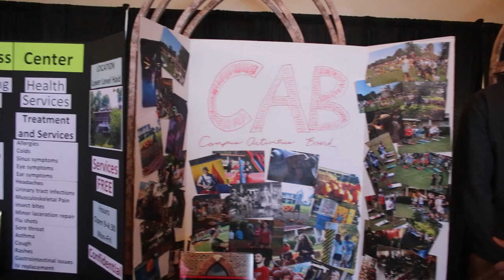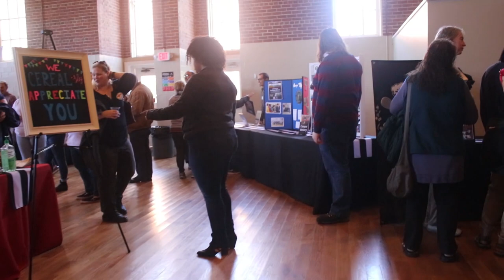Abbey Experience 2020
Here's a look at what happened in Abbey Experience this past March!